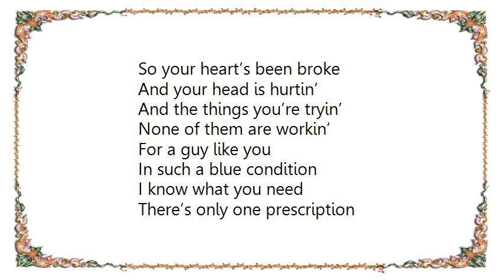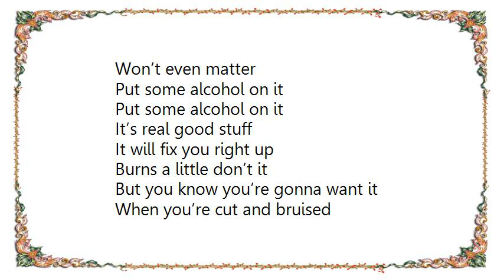Gord Bamford - Put Some Alcohol On It Lyrics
[Lyrics Gord Bamford - Put Some Alcohol On It]
So your heart’s been broke
And your head is hurtin’
And the things you’re tryin’
None of them are workin’
For a guy like you
In such a blue condition
I know what you need
There’s only one prescription

Put some alcohol on it
It’s real good stuff
It will fix you right up
Burns a little don’t it
But you know you’re gonna want it
When you’re cut and bruised
The only thing to do

You don’t need to see
Your family doctor
What I'm recommending
Is a better offer
It’s a whole lot cheaper
It will heal you faster
In a while her being gone
Won’t even matter

A little bar stool medication
A little cure for what you’re ailing